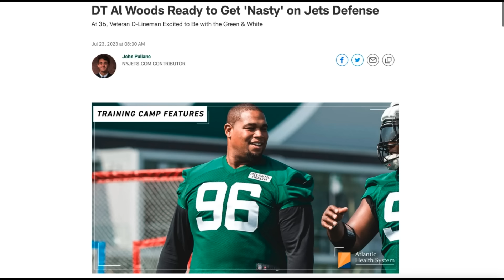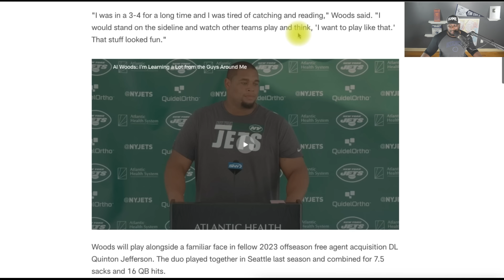Seahawks Study: Jarran Reed's switch to NT is HAAAARD!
Top Billin' reacts to the news of Seattle Seahawks announcing that Jarran Reed will be slotted at the nose tackle position in his return to the defense. Murf Baldwin actually fancies that idea as it opens things all the way up personnel-wise.